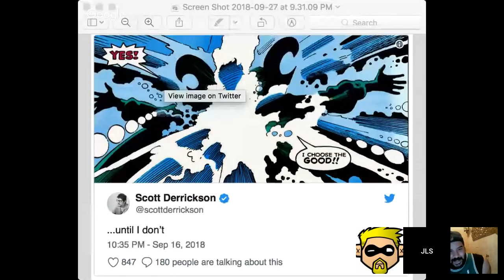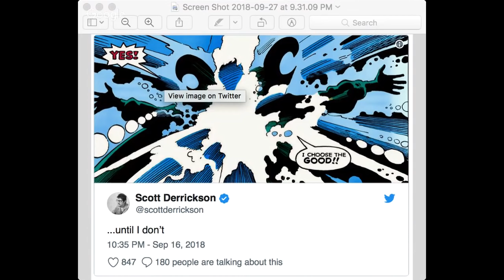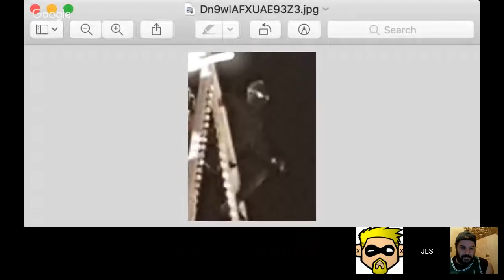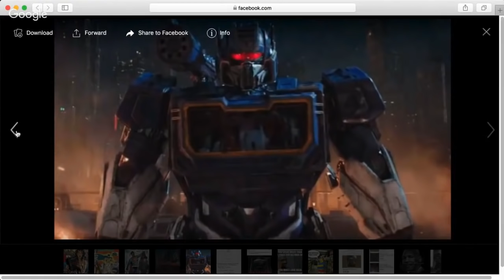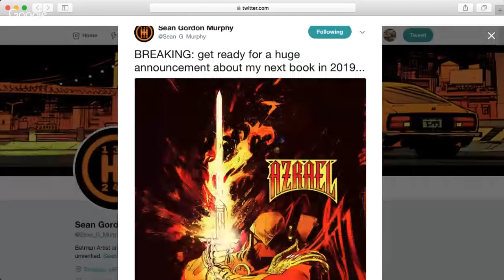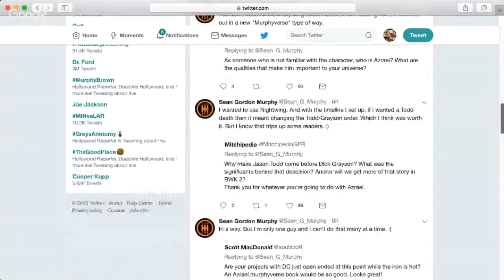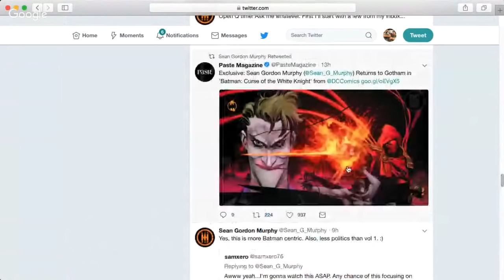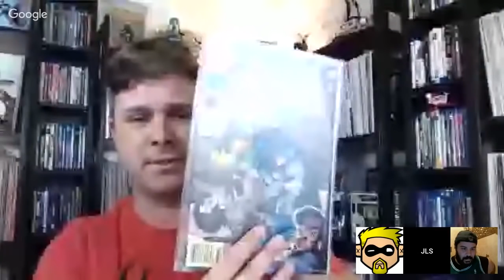COMICONversation: A Tribute to Norm Breyfogle + Dark Phoenix, Venom, Elseworlds & Much More!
Welcome to Episode 102! Below are the topics for this show:

1. A Tribute to Comic Book Artist Norm Breyfogle
2. WB/DC Entertainment Movie / TV News, Rumors & Speculation
    --- Joker & Harley Quinn, CW's Elseworlds, Birds Of Prey
3. Marvel Studios Movie / TV News, Rumors & Speculation
   --- Venom, Dark Phoenix, Dr. Strange 2, Far From Home
4. The Hellboy Movie Has Been Pushed Back 3 Months
5. Bumblebee Trailer + Generation 1 Transformers
6. RIFTWAR SAGA To Become a TV Series
7. Comic Book Review: Heroes In Crisis #1

Be sure to check out Comic Skin for innovative comic book protection options.